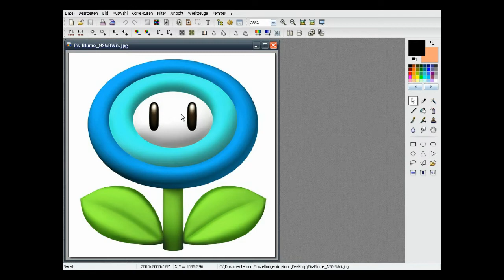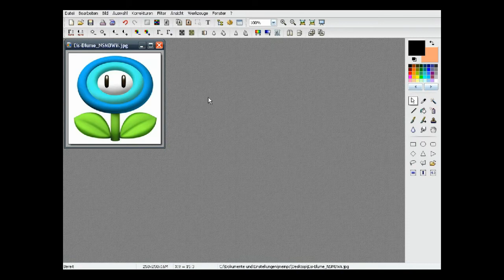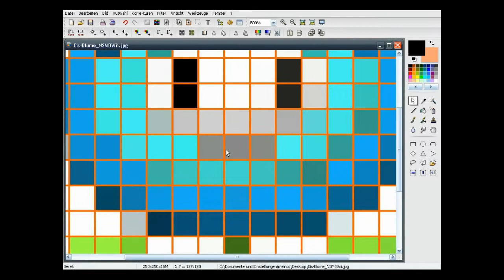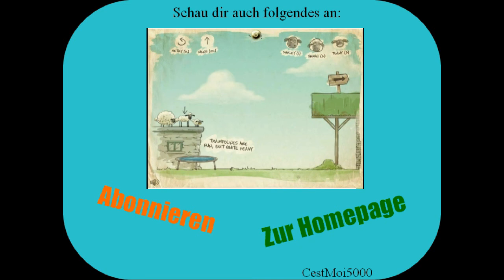Tutorial: PixelArt aus einfachen Bildern | CestMoi5000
In diesem Tutorial seht ihr, wie man aus ganz normalen Bildern PixelArt-Vorlagen macht.